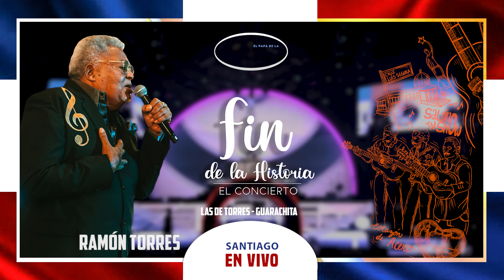Las De Torres (Guarachita) - En Vivo (Visualizer)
Tras una trayectoria de más de 60 años de vida artística dedicada exclusivamente al género bachata, Luis Segura, "El Papá de la Bachata", con gran nostalgia realizó más que un concierto, un espectáculo titulado “Fin de la historia”, dedicado al público dominicano que ha acogido sus canciones convirtiéndolas en clásicos de la discografía dominicana.

El espectáculo, fue presentado en Santiago de los Caballeros, en la Gran Arena del Cibao el pasado 29 de Julio del 2023, y llegó justo cuando el octogenario cantaautor recibió "El Gran Soberano", máximo galardón otorgado por la crítica artística dominicana a la trayectoria de un artista en el país, un premio Soberano por la canción "La de Juan Luis", con la colaboración de Juan Luis guerra, y una nominación a los Latin Grammy 2021 por su álbum "El Papá de la Bachata, su Legado", para el cual contó con la colaboración de otros 40 destacados artistas de diferentes géneros, generaciones y nacionalidades.

El legendario artista dominicano estuvo acompañado por grandes artistas dominicanos que pusieron su alma en el espectáculo más importante de su carrera, además de un elenco de más de 60 artistas en escena, con una producción que contempló su dilatado y exitoso recorrido artístico, el cual ha contribuido de manera fundamental con el desarrollo del género Bachata.

El concierto propuso un despliegue de profunda nostalgia, durante el cual se describieron los momentos más emblemáticos del amplio repertorio de Luis Segura y del género musical al cual
ha dedicado su vida.

Su intachable tránsito por el camino del arte, su demostrado talento de compositor y autor musical y la trascendencia de su vida artística, le han valido a Luis Segura el reconocimiento por parte de tres generaciones como un símbolo del arte en República Dominicana, que con su
icónica bachata "Pena Por Ti", entre muchas otras, pudo situar en su momento al género en niveles superiores y en la aceptación de un público más exigente.

Por su gran creatividad y producción, el espectáculo fue nominado en Premios Soberano 2024.